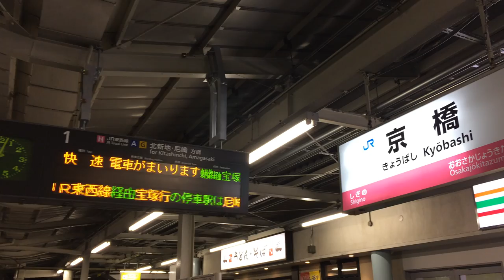JR京橋駅 引上線→1番のりば 列車入替時に通過用メロディが流れる様子 ダイヤ混乱時 2018/12/19 20:03頃